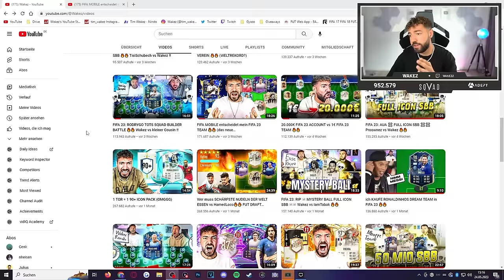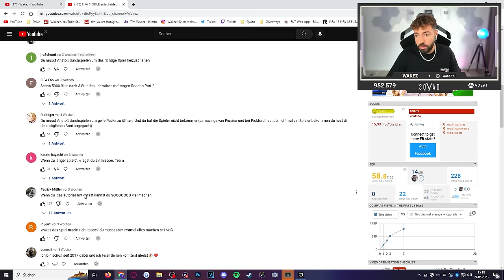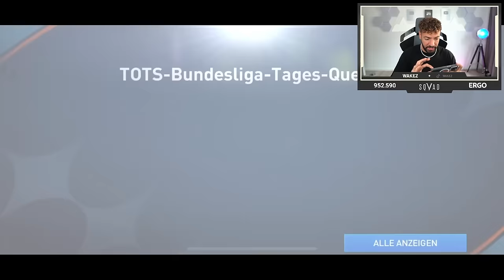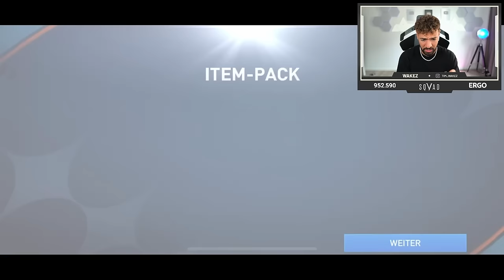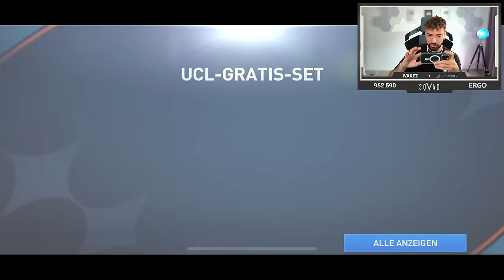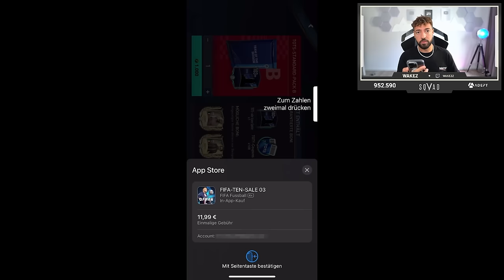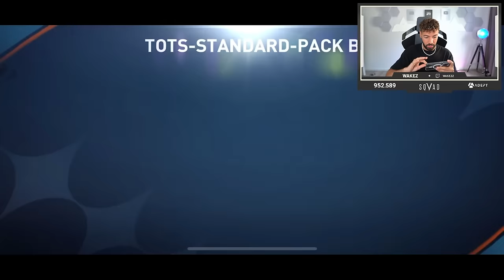FIFA MOBILE entscheidet mein FIFA 23 Team (ich hasse fifa mobile!!!)